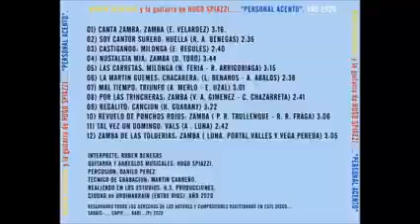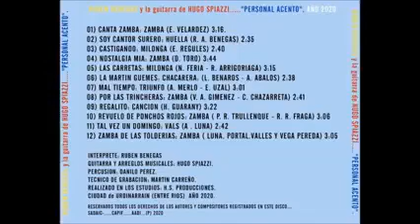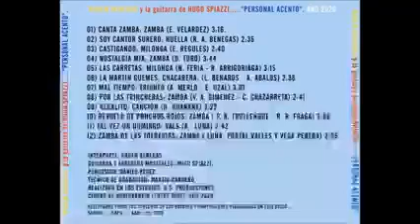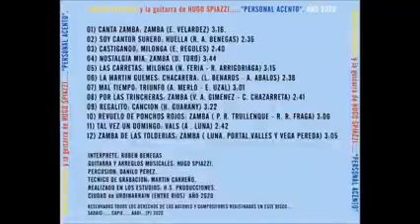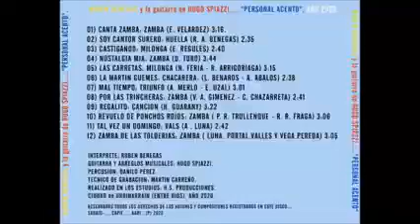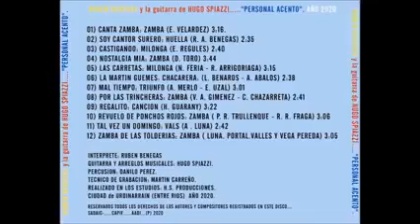RUBÉN ALBERTO BENEGAS y la guitarra de HUGO SPIAZZI - "Personal Acento" Álbum Completo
Canta zamba
Soy cantor y surero
Castigando milonga
Nostalgia mía
Las carretas
La Martín Güemes
Mal tiempo
Por las trincheras
Regalito
Revuelo de ponchos
Tal vez un domingo
Zamba de las tolderías

Rubén Banegas (Intérprete)

Ruben Banegas: Voz
Hugo Spiazzi: Guitarras y arreglos
Danilo Pérez: Percusión